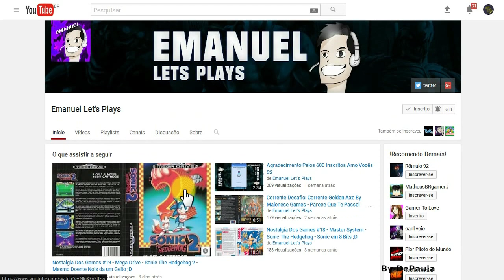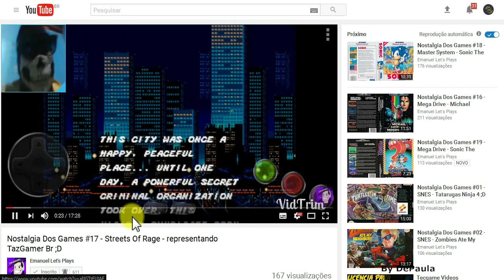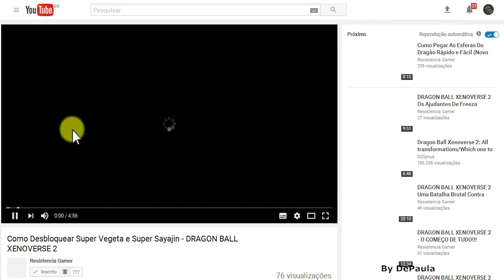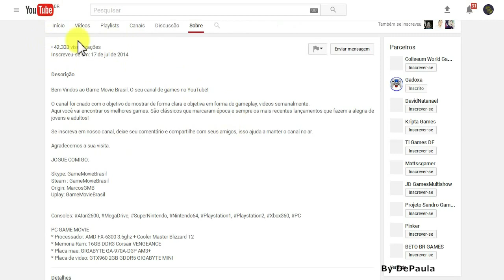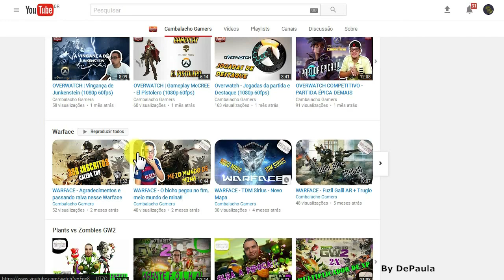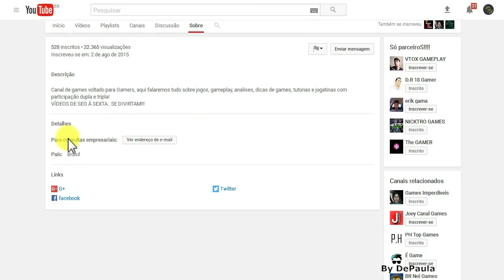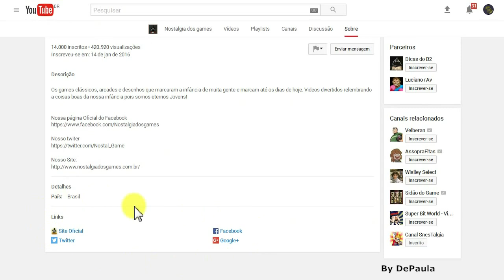Divulgação de Canais #10 - Emanuel | Resistencia | Game Movie | Cambalacho | Nostalgia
Uma rápida divulgação de canais dos parceiros
♔ Link dos Canais Parceiros Divulgados ♔